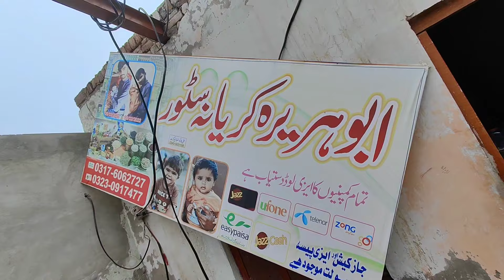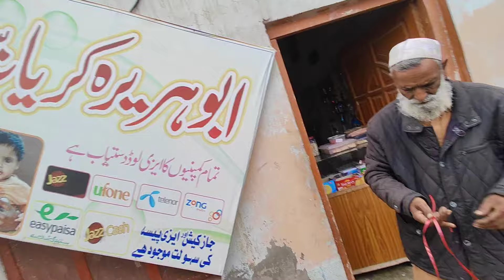hamain ye sab q kerna para 🤔🚪🤔 our village life routine vlog 🥰 Hira family vlog